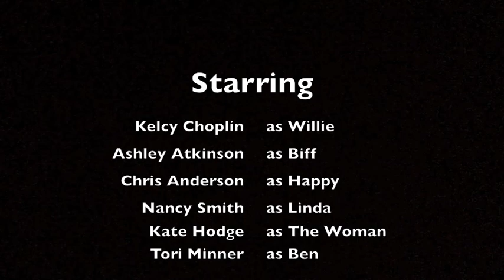Deaf as a Salesman [Ashley Victoria Atkinson]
for our theatre history final, we took 'Death of a Salesman' and turned it into 'Deaf as a Salesman'.
all rights to whoever they belong to
performers: kelcy choplin, ashley atkinson, chris anderson, tori minner, nancy, kate hodge